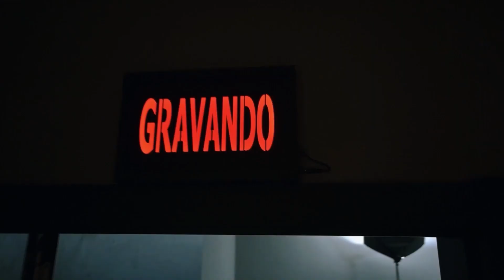Agroecologia e luta de classes com João Pedro Stédile | Podcast De Fato #30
🌱 Quando o MST defende a transição agroecológica na produção de alimentos, está falando não só de cuidado com a saúde e com meio ambiente, está falando também de luta de classes. Está reafirmando os prejuízos causados pelo agronegócio, com seu modelo predatório que explora recursos da natureza, da economia e dos trabalhadores. Mas o que fazer para combater a hegemonia da ideologia do agro?

💪🏾 Segundo João Pedro Stédile, além da disputa da opinião pública, para a agricultura familiar conseguir implementar a agroecologia, são necessários incentivos públicos, acesso à tecnologia e a insumos, entre outros. Convidado nesta edição do De Fato, o dirigente do MST trata desse assunto e comenta ainda temas como mudanças climáticas, ameaça golpista no país e mudanças no cenário geopolítico internacional.

🗣️ Todo sábado, um entrevistado ou uma entrevistada debaterá os principais fatos em destaque no Rio Grande do Sul, no Brasil e no mundo.

➕ Além disso, o De Fato conta com os quadros Descomplicando a Economia, Prensa na Imprensa e Figuraça da Semana.

FICHA TÉCNICA DA EDIÇÃO
Apresentação: Katia Marko e Ayrton Centeno
Comentarista: Dão Real Pereira dos Santos
Produção: Saraí Brixner, Fabiana Reinholz e Clara Aguiar
Roteiro: Ayrton Centeno e Katia Marko
Trilha sonora original: Zé Martins
Edição e sonorização: Alexandre Garcia
Técnica: Diego Dorneles
Arte: Marcelo Ferreira
Voz das vinhetas: Nara Lacerda

🤝 O podcast De Fato é uma produção do Brasil de Fato RS em parceria com o SindBancários de Porto Alegre e Região.

🔴⚫ SindBancários ⚫🔴
✊ Diga sim para quem defende você ✊